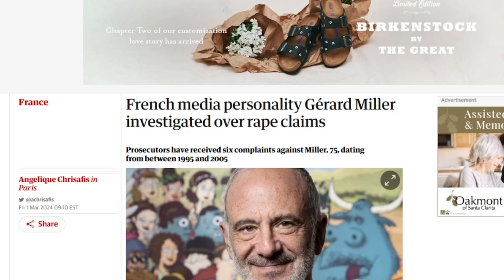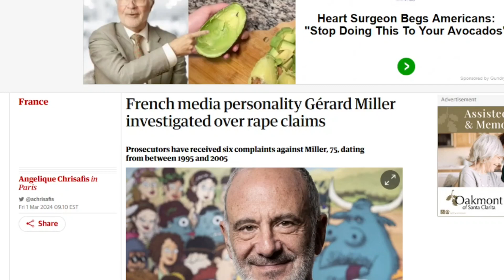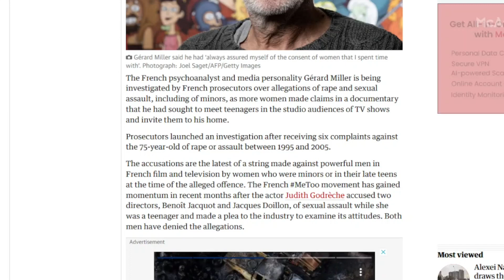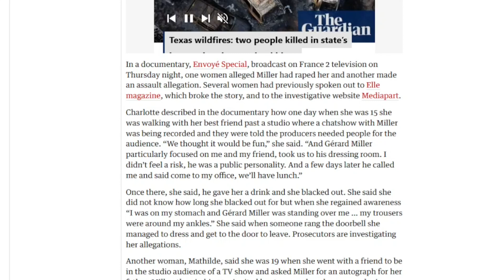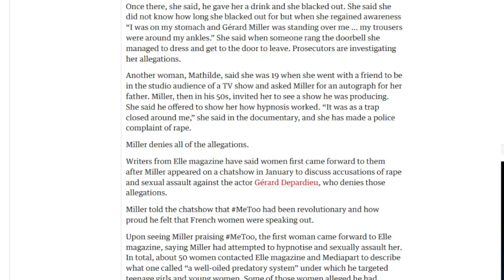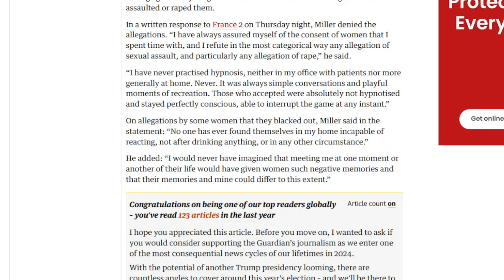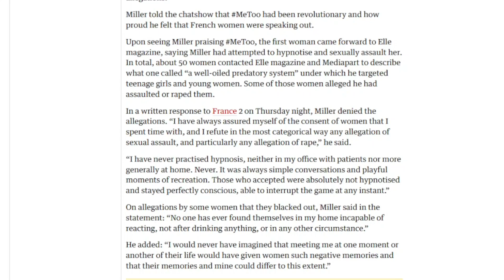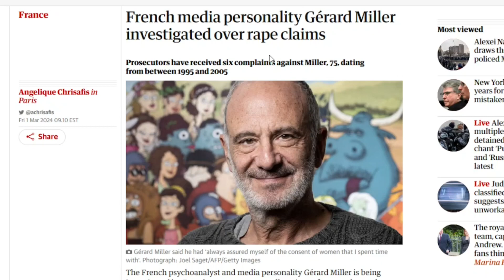France | Gérard Miller Alleg Kidnaps girls using hypnosis as lure then knocks them out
French media personality Gérard Miller investigated over rape claims